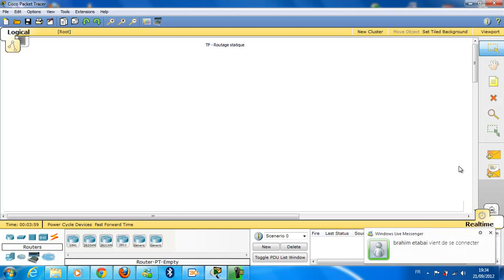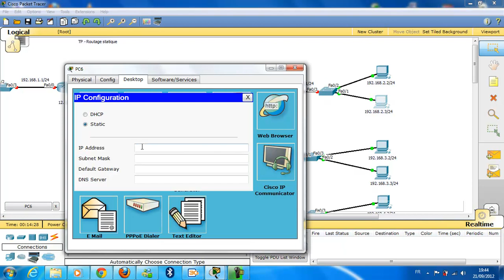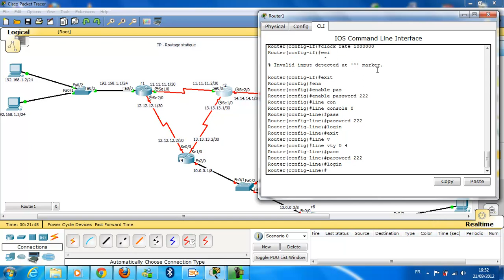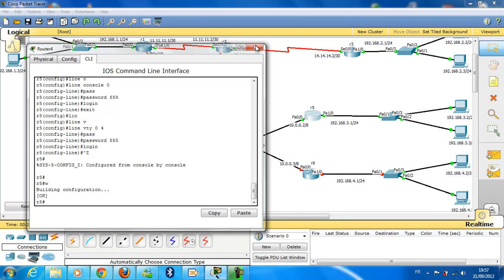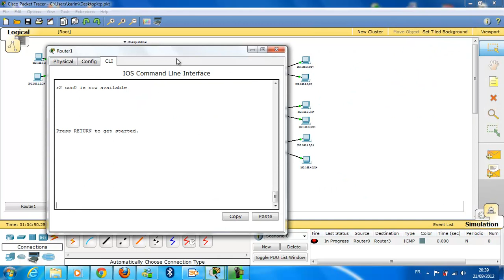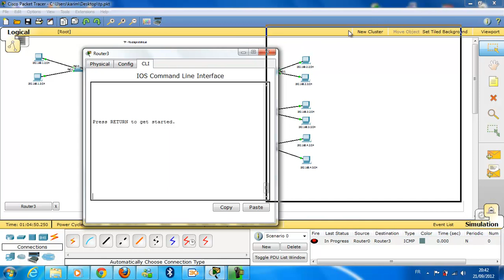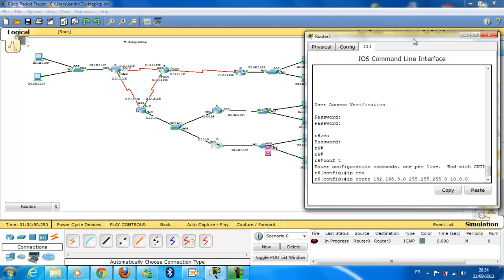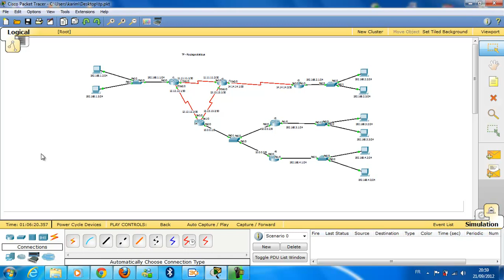11 CCNA TP routage statique